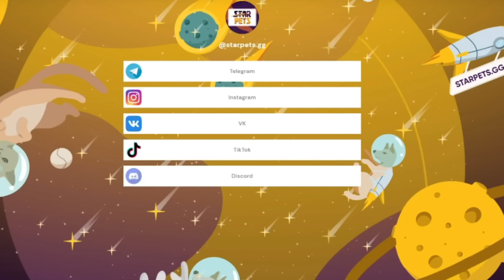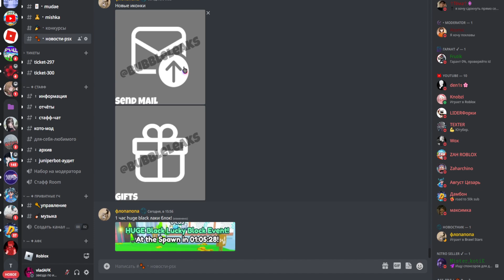ВСЕ СЕКРЕТЫ И МИФЫ В ПЕТ СИМУЛЯТОР ИКС | НОВАЯ ЛОКАЦИЯ + СЛИВЫ ОБНОВЛЕНИЯ PET SIMULATOR X ROBLOX